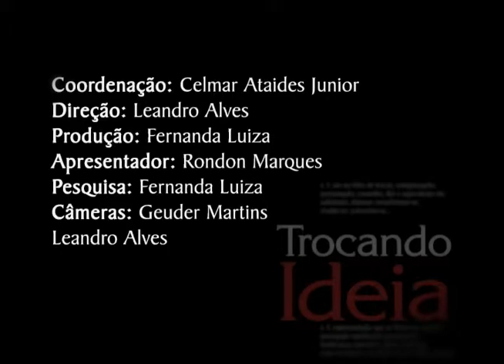Trocando Ideia - Paulinho Moska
O programa Trocando Ideia traz um bate-papo descontraído através de entrevistas com personalidades do mundo das artes. Neste programa, Rondon Marques conversa com o cantor e compositor Paulinho Moska, que conta um pouco da sua vida dentro do mundo da música!